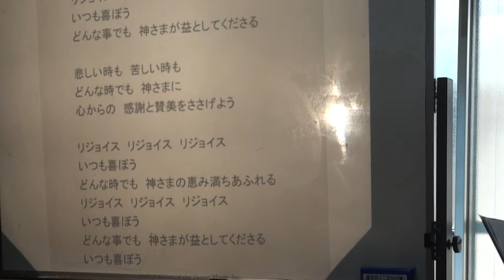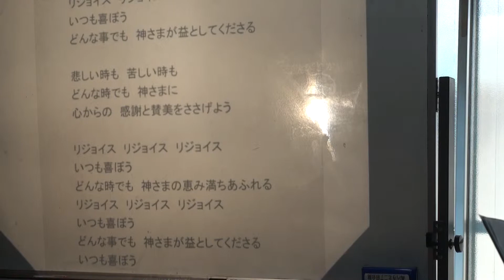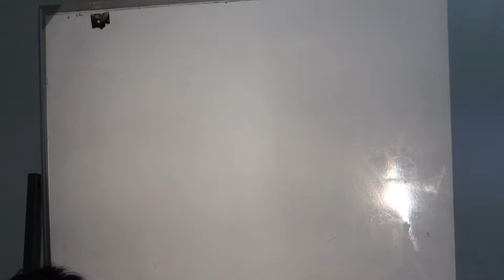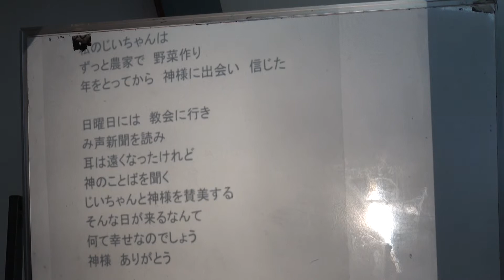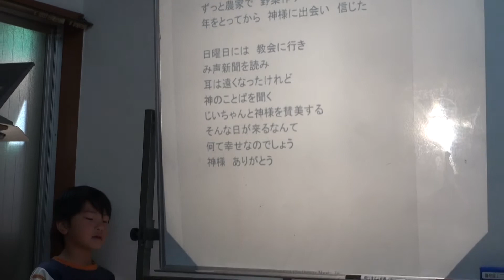14/04/06 cs_worship